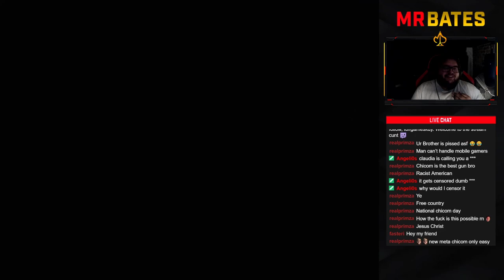WHY THE CHICOM IS THE BEST GUN IN THE GAME (scrim)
FAQ
Q: what device do you have?